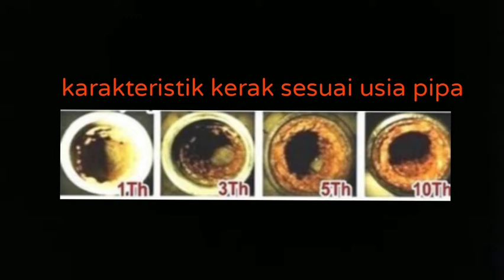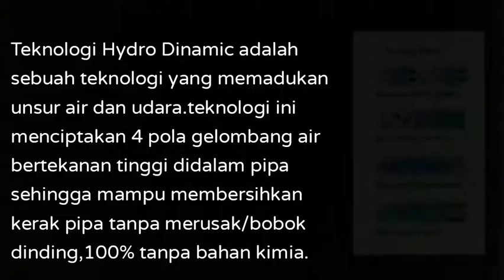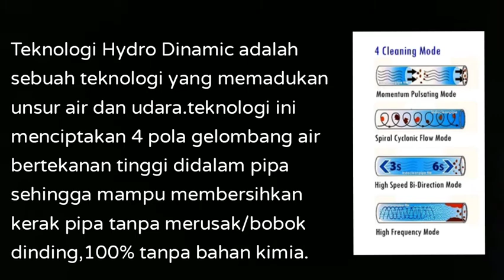SOLUSI AIR KRAN ‼️ cara mengatasi Aliran air kran kecil??!!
cara mengataai ALIRAN AIR KRAN KECIL

begitu banyak faktor yang dapat mempengaruhi aliran air kran kecil dan sudah banyak cara dilakukan agar aliran air kran kecil menjadi deras kembali tapi mengalami kegagalan.

salah satu faktor yang menyebabkan ALIRAN AIR KRAN KECIL yang dilupakan bahkan tidak terpikirkan adalah kondisi pipa,kondisi pipa yang tertanam didinding atau dilantai akan sangat sulit untuk kita perhatikan.padahal pipa tersebut pastinya berusia sesuai atau sama dengan usia bangunan tersebut tapi tidak sekalipun kita melakukan PEMBERSIHAN PIPA jadi bisa kebayang bagaimana kondisi didalam pipa tersebut.

ALIRAN AIR KRAN KECIL merupakan pertanda bahwa kondisi didalam pipa harus dibersihkan karena sudah terjadi penumpukan kotoran didalam pipa yang menyebabkan aliran air tersendat atau kotoran didalam pipa tersebut telah membentuk lapisan kerak didalam pipa sehingga diamer pipa menjadi menyempit atau kecil.

SALURAN PIPA di rumah Anda tanpa disadari kondisi nya mungkin sudah kotor akibat penumpukan endapan kotoran selama bertahun tahun, dan kotoran ini bisa berbahaya bagi kesehatan Anda dan keluarga karena mengandung :
- Bakteri dan kuman2 penyakit
- Virus / bahkan virus penyebab kanker servix
- Kutu air (penyebab allergi dan gatal2)
- Cacing kecil
- Jamur, Lumut
- Zat besi karat
- Merkuri (penyebab autism, berbahaya untuk wanita hamil)
- Timbal
- dan kotoran2 lainnya

Kami memiliki teknologi HYDRO  DYNAMIC sistem dari Jepang yang mampu membersihkan kotoran di saluran pipa rumah Anda, Ttanpa bahan kimia sama sekali, dan aman tanpa merusak pipa.

Teknologi Hydro Turbulent Wave telah HADIR di Indonesia sejak tahun 2011 dan sudah melakukan pembersihan pipa di ribuan rumah dan juga puluhan gedung bertingkat,  perkantoran, hotel, apartemen, restoran.

Setiap hari kita memakai air untuk :
- Mandi, Keramas, Cebok
- Sikat gigi
- Cuci beras, sayur, buah

Pastikan PIPA di rumah Anda bersih demi menghindari penyakit yang tidak kita inginkan.

Hubungi kami untuk melakukan JASA PEMBERSIHAN PIPA dengan biaya yang terjangkau.
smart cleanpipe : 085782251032